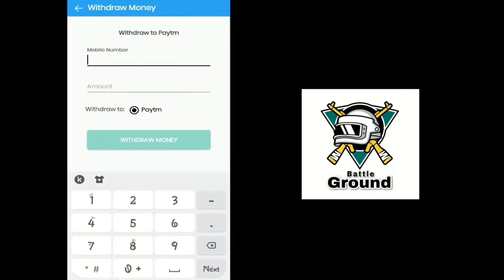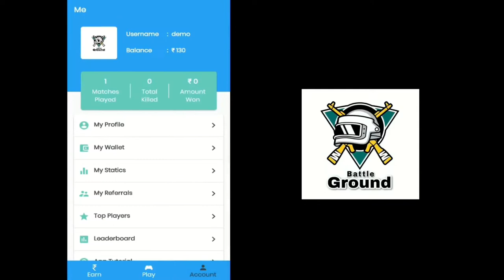Pubg mobile 26kills | 12 Enemies Attacked Me | Heavy Game Play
Hello friend today I am playing pubg, Pubg mobile 26kills
12 Enemies Attacked Me
Super Gameplay Enjoying guys